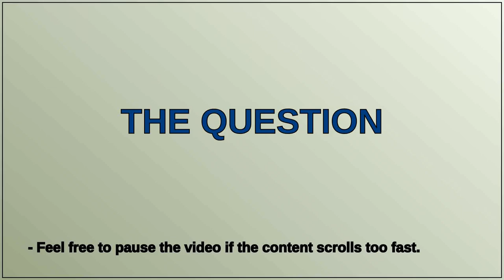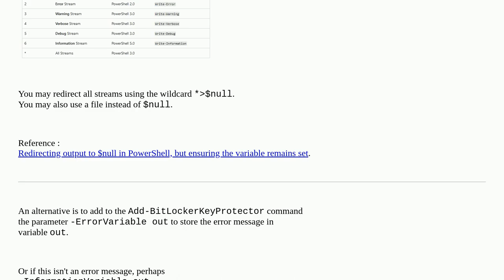Don't want to display WARNING: ACTIONS REQUIRED: while running powershell script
A special thanks goes out to the community

  powershell-4.0 powershell-2.0 powershell powershell-5.0